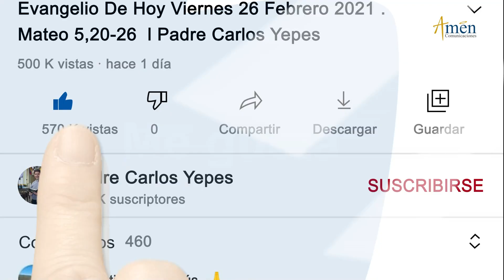Santo Rosario de Hoy Domingo 10 Diciembre de 2023 l Amen Comunicaciones | Católica | María